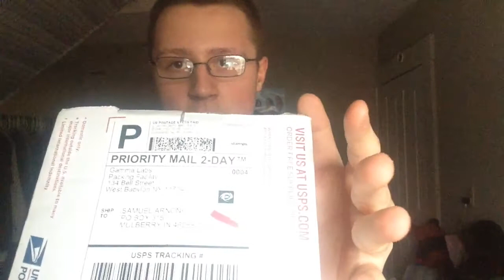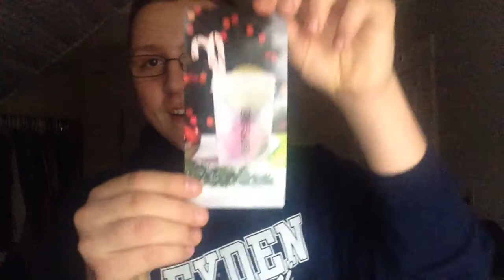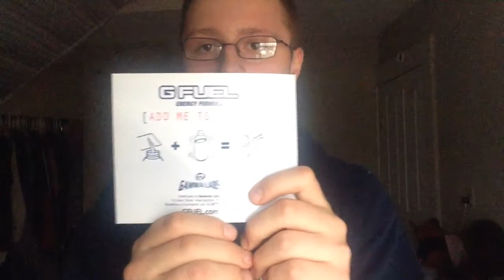So It Begins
Check out there channels